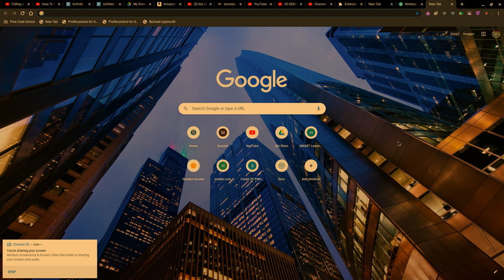Gobs And Gobs Of MEMES!!!!!!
So for this video we are going to do our 2nd meme review about Fortnite, Apex, and ALI-A! Hope you enjoy, and be sure to smash the like button in the face! Be sure to subsribe for a great suprise!